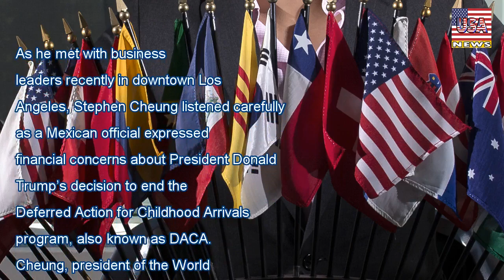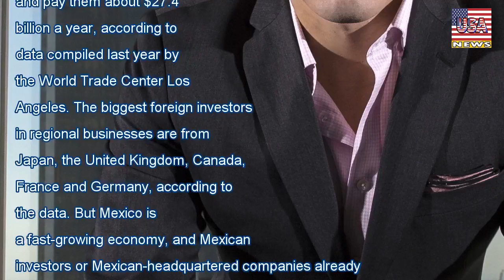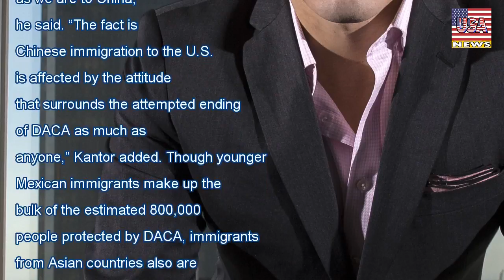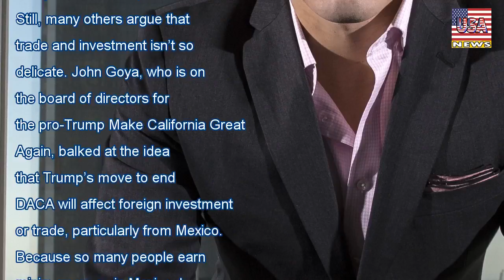Could the end of daca hurt foreign investment in southern california? - USA News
Could the end of daca hurt foreign investment in southern california?
As he met with business leaders recently in downtown Los Angeles, Stephen Cheung listened carefully as a Mexican official expressed financial concerns about President Donald Trump’s decision to end th...